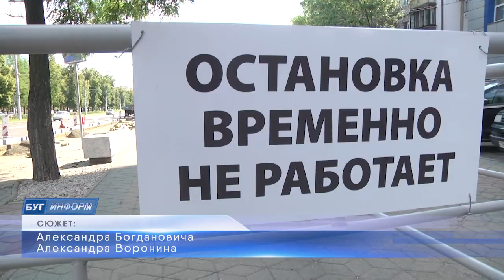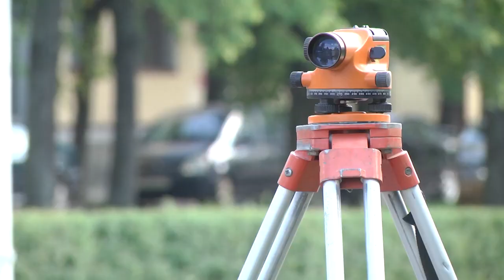2022-08-10 г. Брест. Замена асфальтобетонного покрытия. Новости на Буг-ТВ.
Замена асфальтобетонного покрытия на остановочных пунктах г. Бреста.
Проспект Машерова в городе над Бугом на время лишился шести остановочных пунктов. Но не стоит волноваться, это максимум на месяц, идёт замена старого асфальтобетонного полотна на более современное и долговечное покрытие.   Все детали -  далее в сюжете.